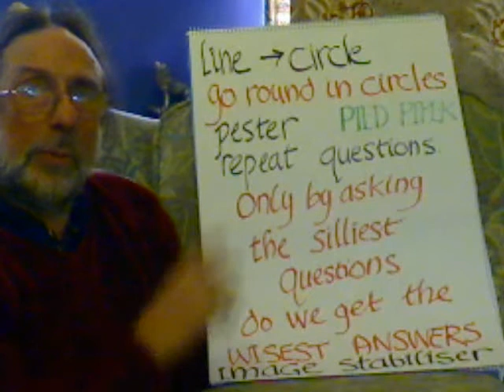Entoptic Hopscotch Step 4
tunnel to breast, momentum, clown